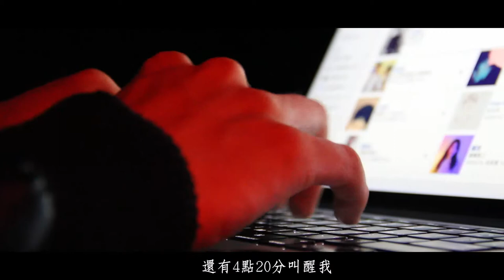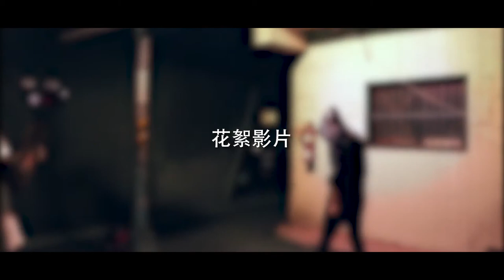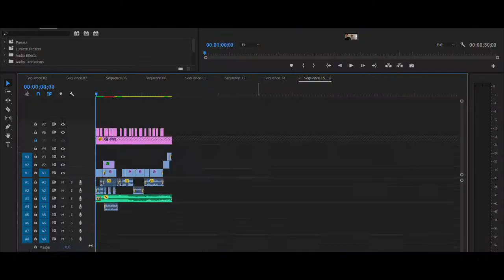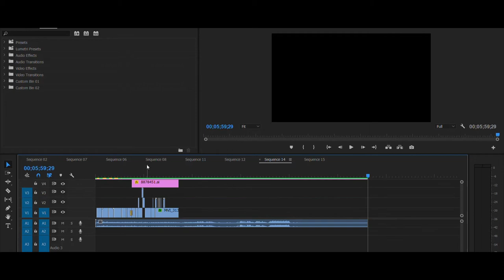1-107-08-佳作-010_設計群_新北市私立復興高級職業商工學校_孤語鯨心—親子微電影